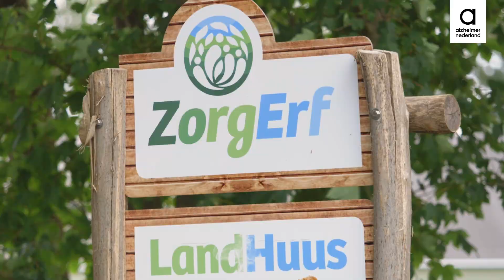Digitale dagbesteding | Belangenbehartiging voor mensen met dementie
Aan het begin van de coronacrisis kregen we een vraag